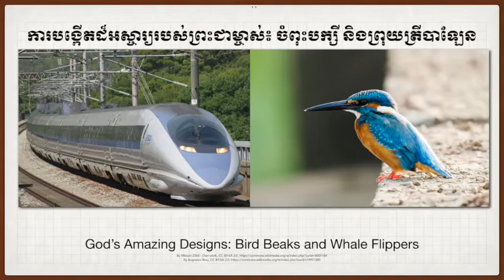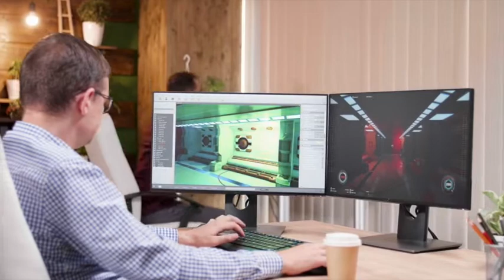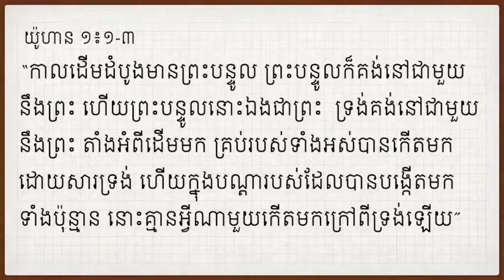ការបង្កើតដ៏អស្ចារ្យរបស់ព្រះជាម្ចាស់៖ ចំពុះបក្សី និងព្រុយត្រីបាឡែន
យើងខ្ញុំសូមអរគុណសម្រាប់ការទស្សនារបស់លោកអ្នក!